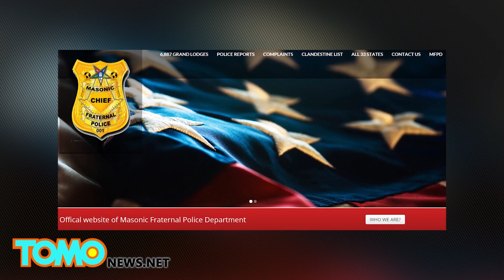موظفون حكوميون يعتقلون بسبب قيامهم بنشاطات ماسونية مثيرة للسخرية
اعتقال ثلاثي بعد أن تظاهروا أنهم شرطة
ثلاثة أشخاص يدعون أنهم من سلالة مخفر شرطة يعود إلى 3آلاف سنة, وقد تم اعتقالهم بعد أن شكت الشرطة بأنهم يحتجزون بعضاً من عناصرها.
ويدعي هوؤلاء بأن مخفر الشرطة الماسوني خاصتهم لديه ولايات قضائية في 33 ولاية في أمريكا
حيث بدأ الثلاثي الذكي بمراسلة عناصر الشرطة في تموز من العام الماضي, ليعلنوا عن رئيس قسم الشرطة الجديد ديفد هنري.
لكنهم أثاروا الشكوك أثناء التحقيق حيث لم يجاوبوا على أي سؤال إلا بأنهم من سلالة فرسان المعابد.
قامت إدارة شريف مقاطعة لوس أنجلس بالتدقيق في شرعية هكذا هراء, والتي تعد شيئاً جديداً, على عكس ما يدعي هؤلاء بأنهم هناك منذ 1100قبل الميلاد
في النهاية توجهت الشرطة الحقيقية إلى منزل مدرجٍ كعنوان على الإنترنت وهناك صادرت سيارة شرطة وبدلات شرطة والكثير من الأسلحة.
من بين هؤلاء كان براندون كايل الذي يعمل كمساعد لنائب عام كاليفورنيا السيد كامالا هارِسْ وقد تم صرفه من عمله فوراً.